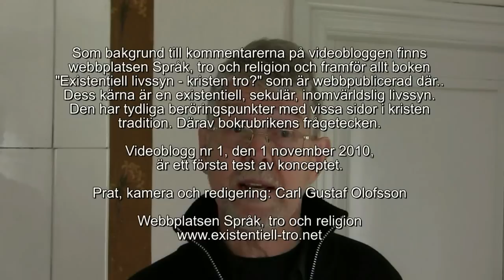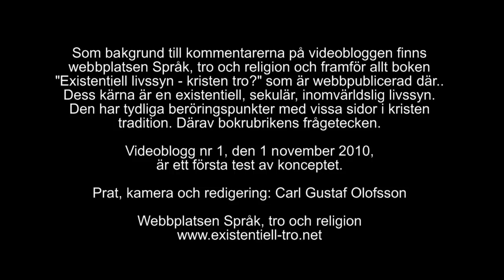Gustafs videoblogg - nr 1 (test). Om Humanisterna och tro på Gud.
Test av kvalitet 720HD (720x1280 pixlar - 110 MB)
Kommentarerna i detta första test av konceptet med en videoblogg rör sig i spänningen mellan moderna, framåtriktade, hermenuetiska, radikala präster och teologer - KG Hammar, Ted Harris, Tuulikki Koivunen Bylund, Elisabeth Gerle m.fl. - och den Hedeniusinspirerade kritiken från Humanisterna och där Christer Sturmark är främsta talespersonen.  Grundförutsättningen för att vara ämbetsbärare eller aktivt verksam i Svenska kyrkan tycks vara att kunna säga "Jag tror på Gud"? Om man kan säga detta med en sorts självklarhet utan att rodna så tycks det sedan inte spela någon roll vad man menar. En slutsats är att den existentiella teologi som utvecklas i boken "Existentiell livssyn - kristen tro?" inte kan kallas kristen - och inte kan bli en verksam kraft inom den organiserade kristenheten.